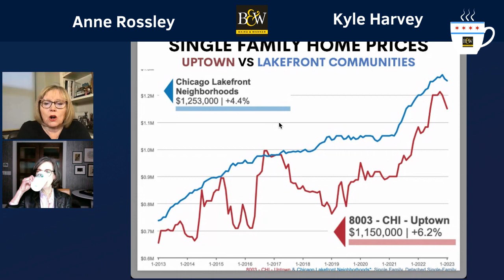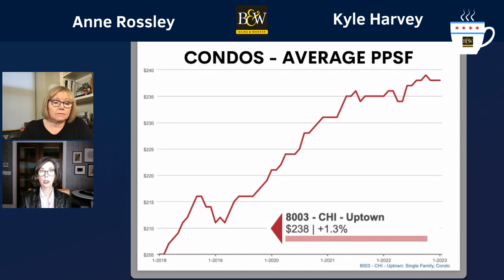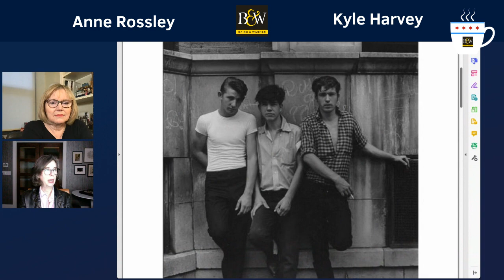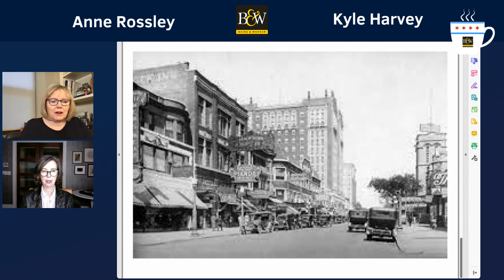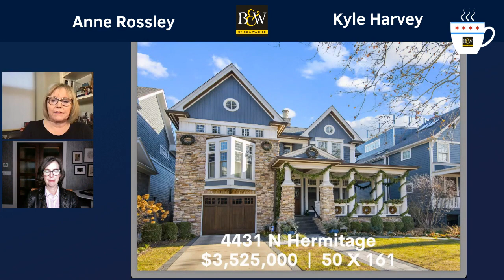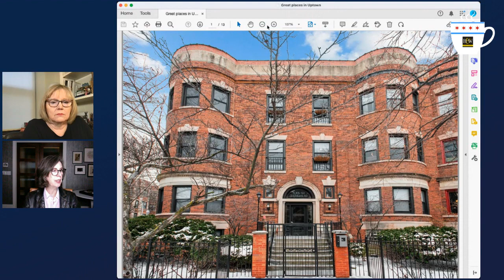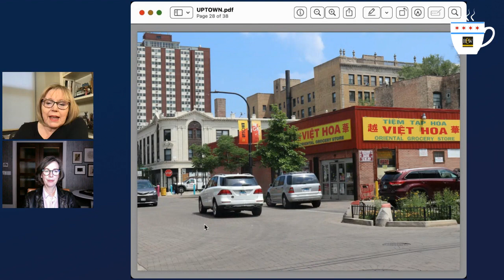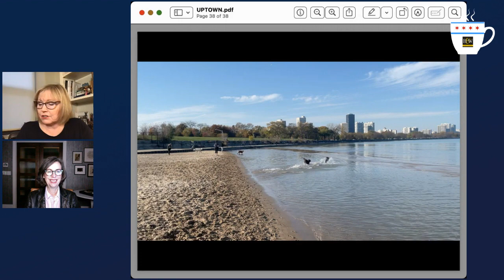Chicago Housing Market Update with Kyle Harvey and Anne Rossley, February 13, 2023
We explore Uptown in Chicago, look at great properties new to market, and share statistics on this hot neighborhood.
Chicago housing market, real estate, Chicago luxury market, Chicago luxury real estate, Chicago real estate market, Chicago residential real estate, Kyle Harvey, Baird & Warner